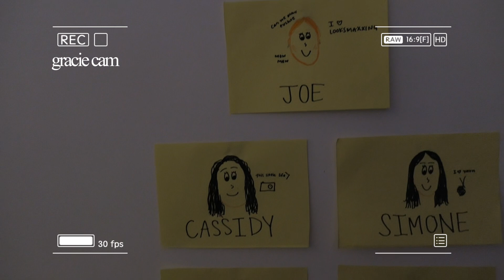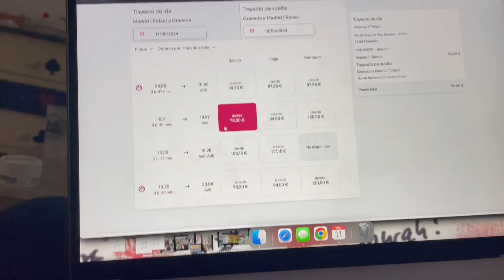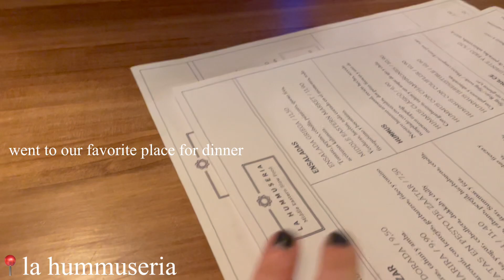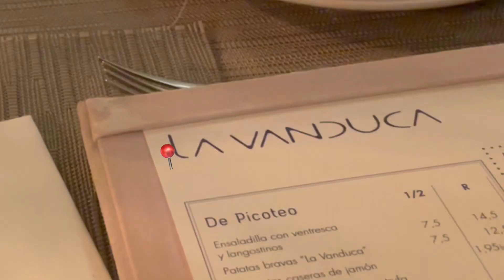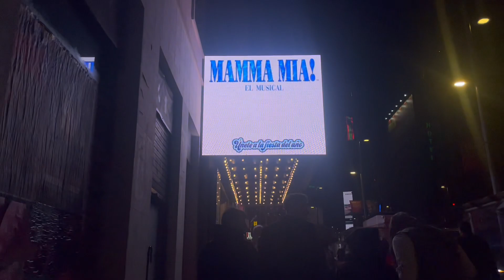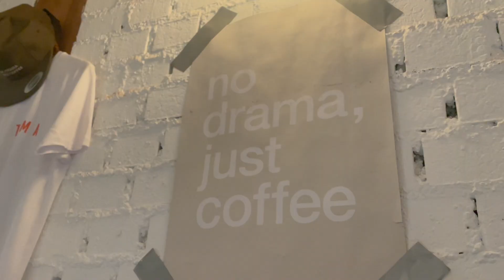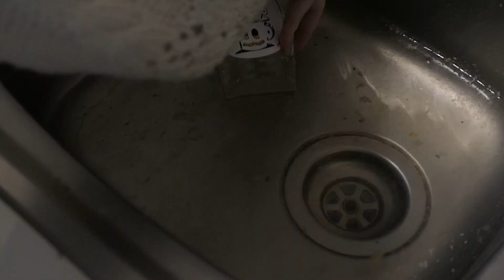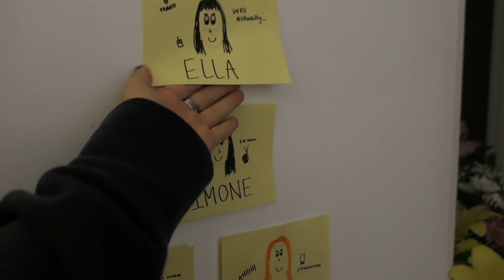VLOG: living in madrid//school, vday, mamma mia musical, and friends! ted ep. 15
WEEK IN MY LIFE: madrid.

🎵All other music from CapCut.